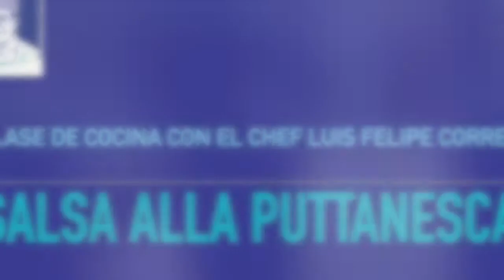Salsa alla Puttanesca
Ingredientes – sirve 2 a 4 porciones
• 4 a 6 dientes de ajo medianos, hechos pasta o prensados a través de una prensa de ajo (1 cucharada llena)
• 2 cucharadas de aceite de oliva
• ½ a 1 cucharadita de hojuelas de ají, pueden ser de ají cacho de cabra pasado por la procesadora
• 4 cucharaditas de anchoas picadas (unos 8 filetes)
• 2 (400 grs) tarros de tomates enteros, escurridos, reservar ½ taza de jugo
• 3 cucharadas de alcaparras, enjuagadas
• ½ taza de aceitunas de Azapa, sin hueso y picadas gruesas
• ¼ de taza de hojas frescas de perejil picadas

1. Mezclar la pasta de ajo con 1 cucharada de agua en un bol pequeño; dejar de lado.
2. Picar los tomates en cubos pequeños, colocar en un bol y dejar de lado.
3. Calentar el aceite, la mezcla de ajo, las hojuelas de ají y las anchoas en un sartén grande a fuego medio; cocinar, revolviendo con frecuencia, hasta que el ajo esté fragante pero no dorado, de 2 a 3 minutos.
4. Agregar los tomates y cocinar a fuego lento hasta que espese un poco, aproximadamente 8 minutos.
5. Agregar las alcaparras, las aceitunas y el perejil a la salsa y servir de inmediato sobre spaghetti.